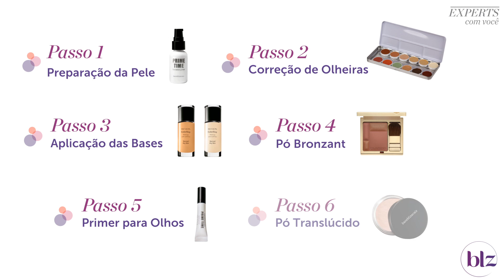Como fazer maquiagem com o Kaká Moraes | Beleza na Web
Beleza na Web convidou o expert Kaká Moraes, mago dos pincéis, para ensinar você a fazer a make glamurosa de uma capa de revista. Assista ao vídeo e descubra os segredos do nosso expert e saiba quais são os melhores produtos para conseguir esse look!

Produtos usados no vídeo:
bareMinerals Prime Time Foundation Primer - Pré-Maquiagem
Kryolan 75004 Dermacolor Palette 12 Cores - Corretivo Facial Sunderf Z
Clarins Blush Prodige Illuminating Cheek Colour 02 Prodige - Blush
bareMinerals Prime Time Brightening Eyelid Primer - Pré-Maquiagem para os Olhos
bareMinerals Ready 2.0 The Big Debut - Duo de Sombras
Shiseido Eyebrow & Eyeliner Compact Deep Brown - Duo Sombra e Delineador
Kryolan Professional Angular Brush 6 3608 - Pincel para Olhos e Boca

Siga a BelezanaWeb
➜ Snap: belezanaweb